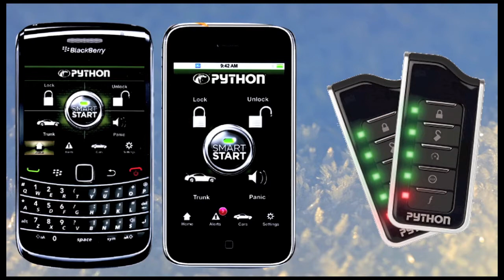Music futurities at Red Deer College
The future looks musical at Red Deer College, with some of the college's most talented students picking up support to help them develop their art.